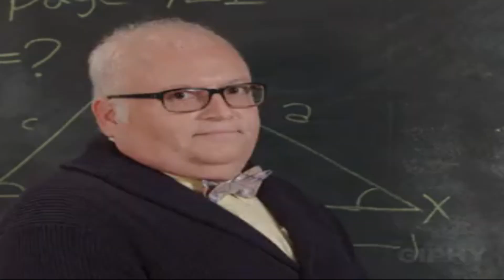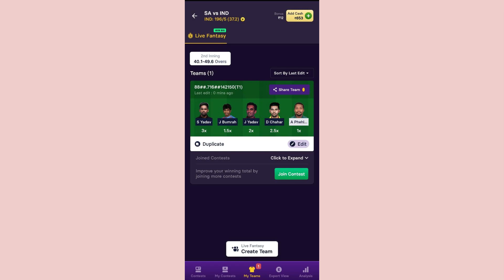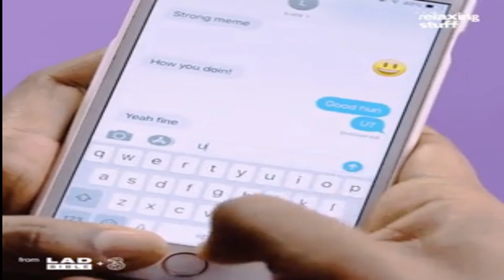South Africa मे फिर से मिली हार. अब आगे क्या होगा यार.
This video talks about the current scenario going around in Indian Cricket after India vs South Africa series and how India can make a positive comeback in future